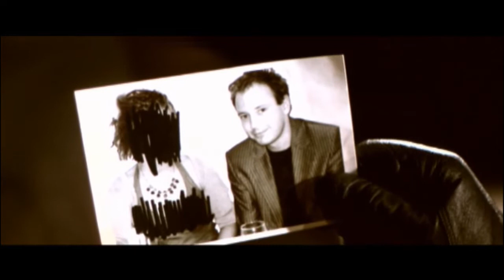Showreel Nicole Moerland - januari 2010